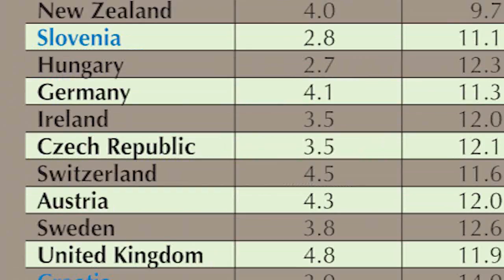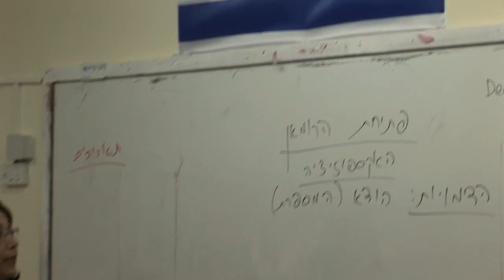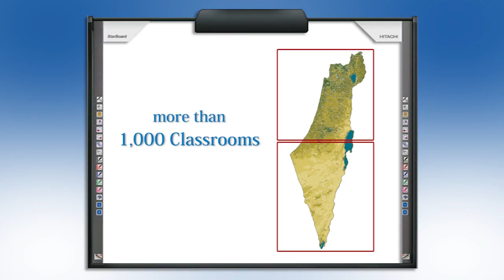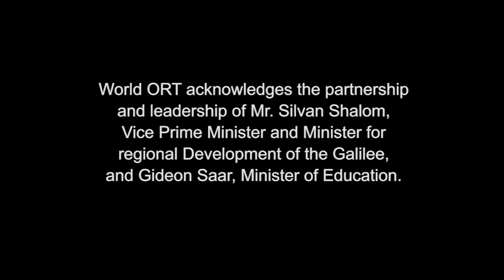Seymour Schulich Canada Smart Classroom Initiative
Seymour Schulich Canada Smart Classroom Initiative with UJA Federation of Greater Toronto